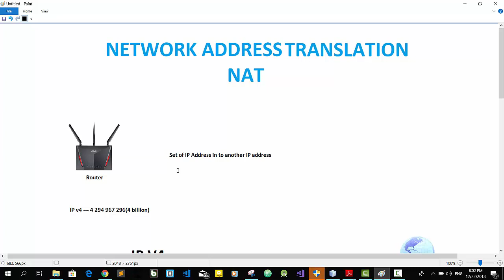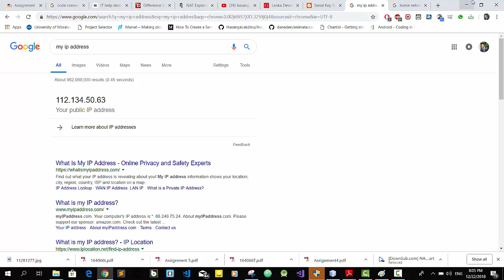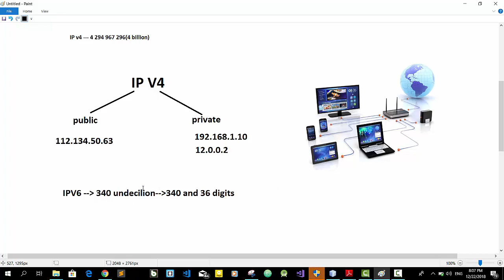Network Address Translation Sinhala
Network address translation, in this video we are going to discuss what is NAT, how routers do these kind of things?
 මේ video එකෙන් අපි කතා කරන්න යන්නේ මොකක්ද network address translation කියන්නේ කොහොමද මේ වැඩේ වෙන්නේ කියලා.